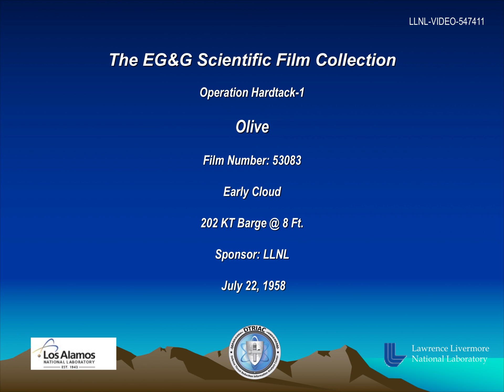Operation Hardtack-1 - Olive 53083